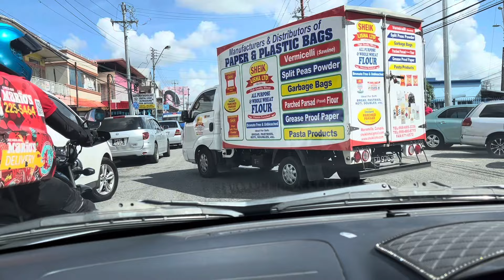Mama Lou braves the hunt for a new stove